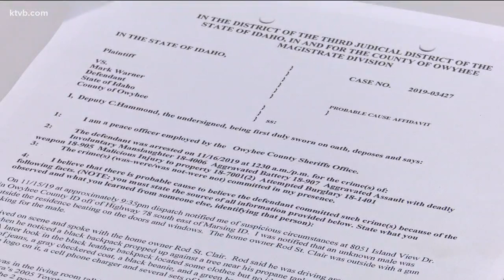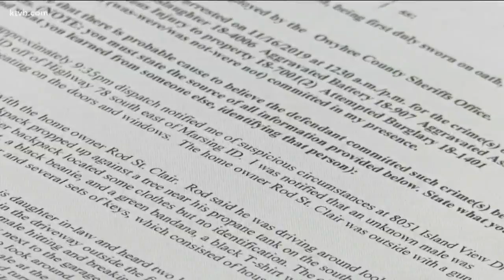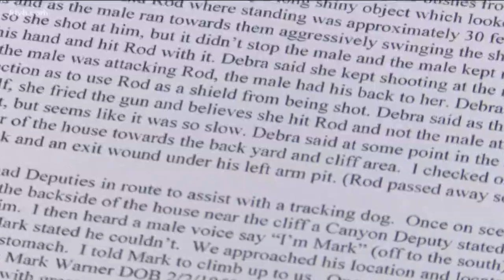Man connected to Owyhee County shooting death charged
A judge set bond for Mark Warner at $1 million.